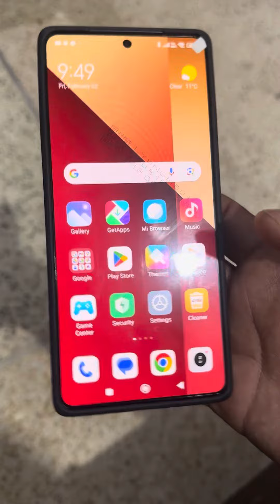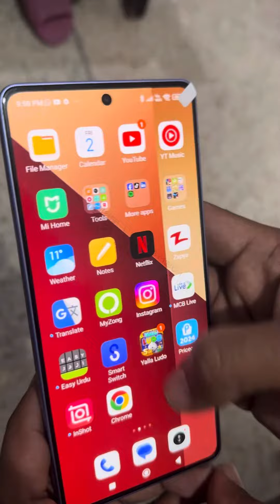Redmi note 13 pro 8/256